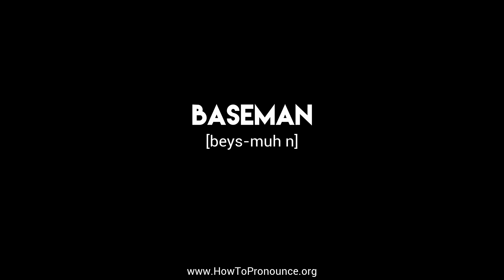How to Pronounce "baseman"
Learn the proper pronunciation of "baseman"